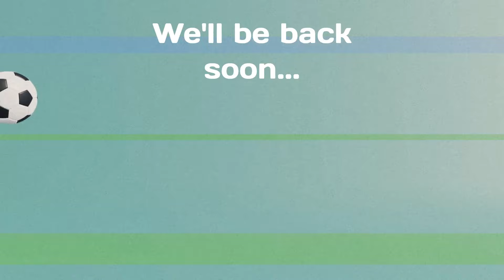The Bag of Unity | bedtime story for kids | @Sweatbees1411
Two young adventurers from different worlds unite through curiosity, trust, and companionship, overcoming barriers to unveil the wonders of unity and understanding.

The tale of the two younglings emphasizes the transformative power of curiosity, companionship, and unity across differences. It underscores the importance of embracing curiosity and venturing into the unknown with an open heart and mind. Through their journey, the younglings learn the value of trust and cooperation, as they rely on each other to navigate unfamiliar realms and overcome obstacles. The story highlights the beauty of diversity and the strength found in unity, as beings from different worlds come together in a celebration of shared experiences and understanding. Ultimately, it teaches that by embracing curiosity, forging meaningful connections, and working together harmoniously, we can overcome barriers, bridge divides, and create a world enriched by the tapestry of our collective experiences.

video link -